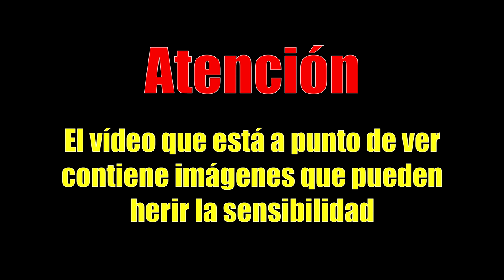Esta Araña Escupe seda! Araña ESCUPIDORA Se Encuentra Con Falsa VIUDA NEGRA - Encuentro EPICO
# Contenido EDUCATIVO con fines CIENTÍFICOS
🦂 Encuentro entre una araña falsa viuda negra (Steatoda Triangulosa) y una araña Escupidora (Scytodes Fusca).

 La Steatoda Triangulosa es común dentro del género Steatoda, con un abdomen redondeado y bulboso de color marrón claro o incluso negro. A diferencia de la viuda negra o las Latrodectus no poseen manchas rojas en forma de reloj de arena. El macho suele ser más pequeño que la hembra, pueden poner unos tres o más sacos de huevos al año que contienen de cuarenta a cien crías.

La Scytodes Fusca es una especie asociada comúnmente con viviendas humanas, pero también son frecuentes en el campo, en troncos huecos de árboles, bajo cortezas sueltas y en nidos de pequeños mamíferos. Los individuos maduros son más oscuros en la coloración general del cuerpo que la mayoría de las especies del género. Lanzan a sus presas telaraña por su boca a una gran velocidad.

· Este vídeo está realizado con propósitos científicos y educativos bajo condiciones de seguridad. No intentes repetir estas acciones en casa sin supervisión profesional ·